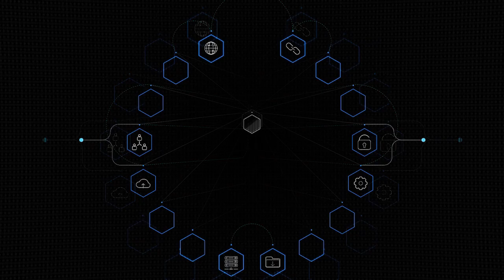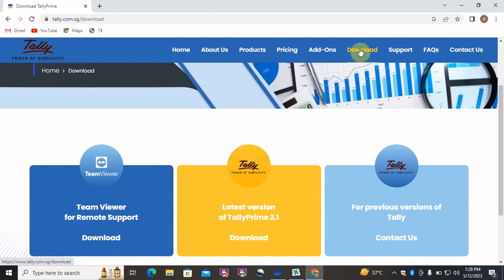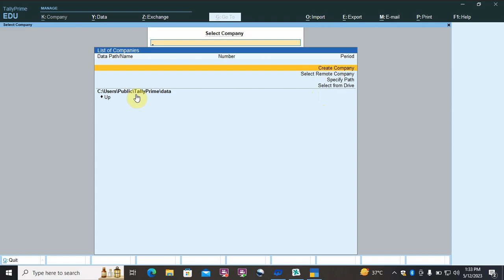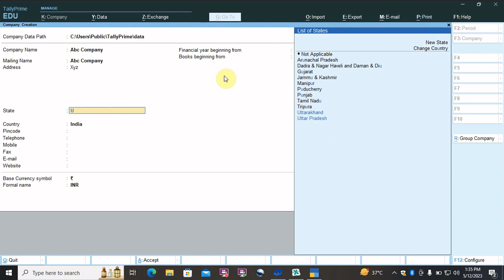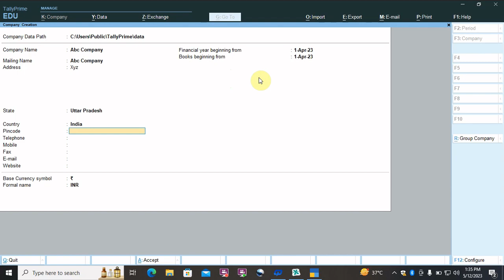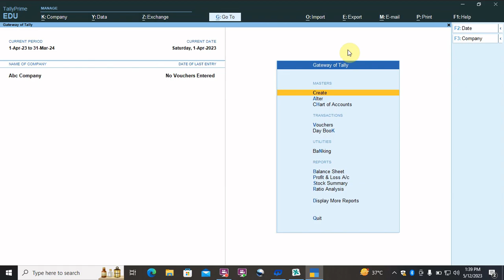How To Creat Company in TallyPrime | टैली प्राइम में कंपनी कैसे बनाएं | TallyPrime Part- 1#education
How To Creat Company in Tally Prime | टैली प्राइम में कंपनी कैसे बनाएं | Part - 1